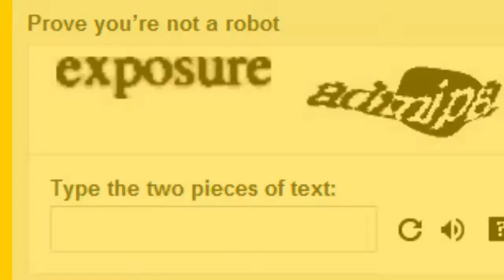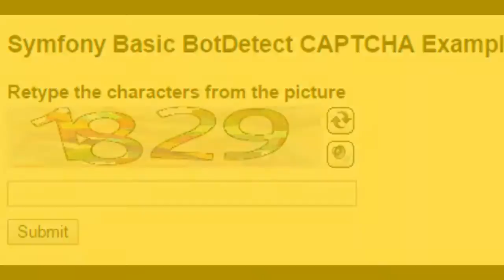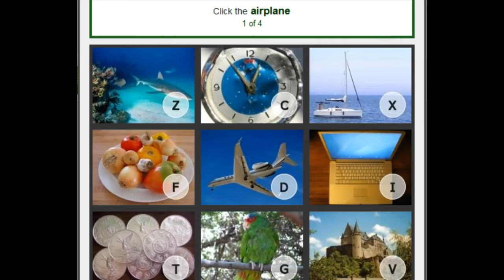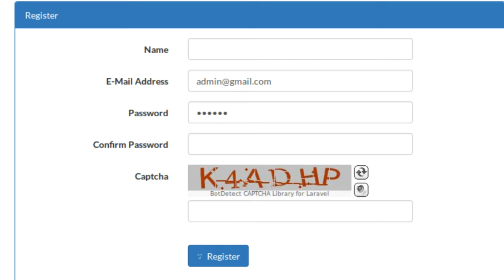Facts About Online Captcha - ক্যাপচা সম্পর্কে কিছু অজানা ও অদ্ভুত তথ্য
We enter captcha during online registration or payment. But there are some story about these captcha. Captcha is using to define human and robot.
This is a online fact video about captcha entry.
For more Informational videos stay tune to EntireFact
এখন সমস্ত বিষয়ের তথ্য ও যেকোন সমস্যার সমাধান পান মাতৃভাষাতেই ।